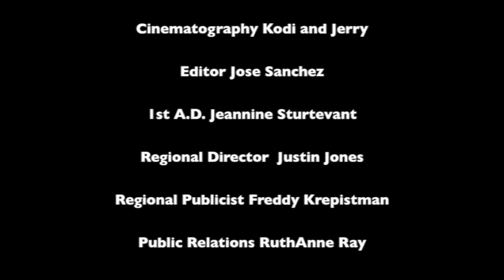Kodi Saint Angelo and the Magical Dress (FireVlog 9) Nugit and Bean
In this episode of The Incredible Adventure-Journeys of Nugit and Bean, Nugit goes through the transformation from Clarkita Kent to Super Woman on an evening in Hollywood. Check out the beautiful dress Nugit picks out as they move onward to the red carpet charity event for THE COVE, to save the dolphins. Don't miss the other crazy episodes, guy sings like frog, guys talks about Hitler, in acting class... follow Jerry G. Angelo, Kodi Saint Angelo and Fire Born Films on facebook.